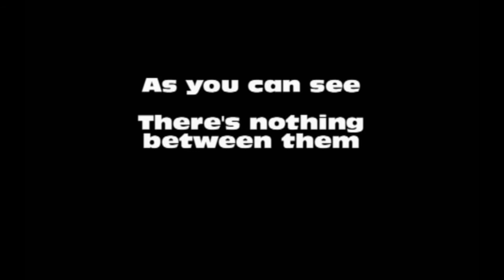Game Speed comparison between original and ROM backup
Someone on GBATemp asked
'Is there a speed difference between running a real game and one on a flashcard ??'

So I made this (very) short video (it's only ~30secs long) to show the differences

Note that this MAY not be a true representation on other types of games though, as those other games MAY have more going on on-screen

(FYI - the flashcard used is an Acekard 2i running on a DSi)